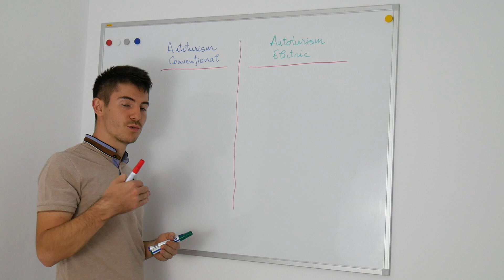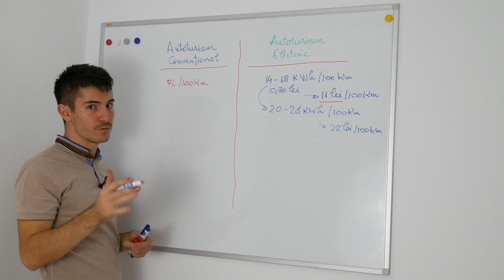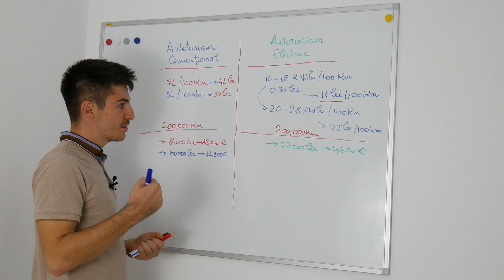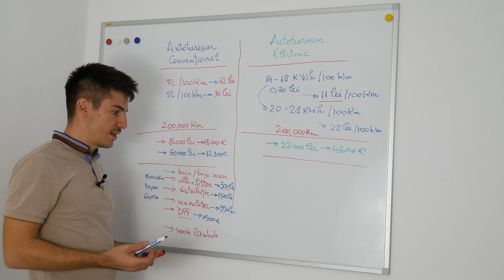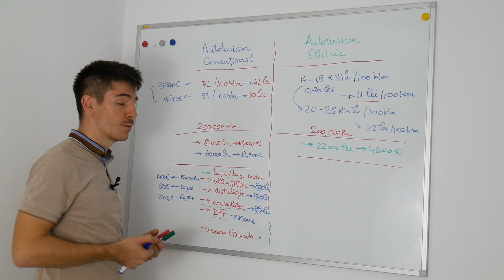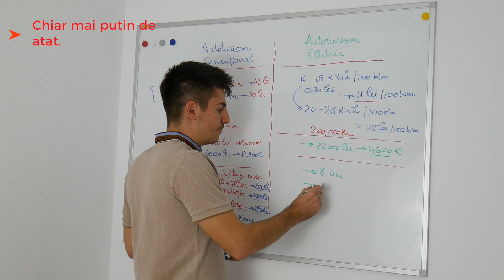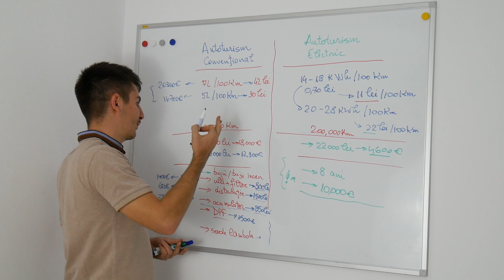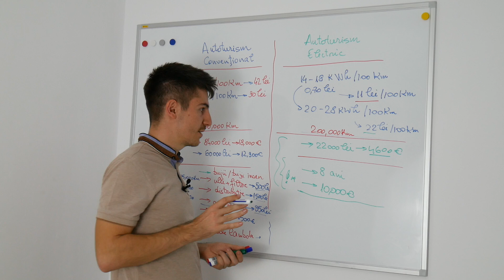Merita o masina electrica? (Partea a 2-a - DIFERENTE)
Cu siguranta merita! Hai sa vedem diferenta de costuri intre o masina conventionala si una electrica.